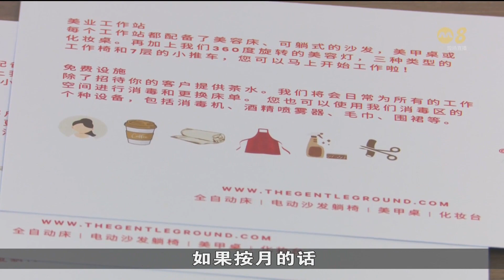本地业者开设共享美容空间 大幅度降低创业成本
高昂租金成本让共享办公空间需求提高，在本地，就有业者开设共享美容空间，让美容业的自由工作者按小时或月份租下空间，大幅度降低创业成本，业者说开业一个月，每天会有约十位顾客使用空间。